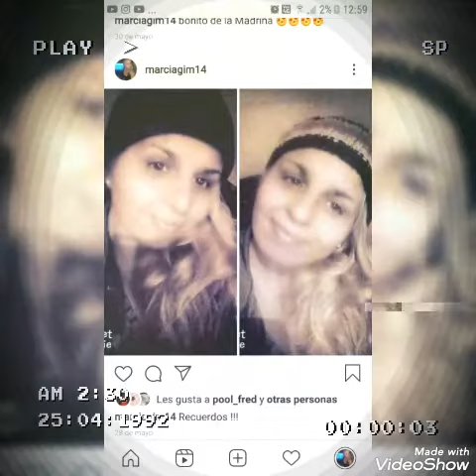Mama solo te quiero deciar feliz cumpleaños y que es pero que la pases bien